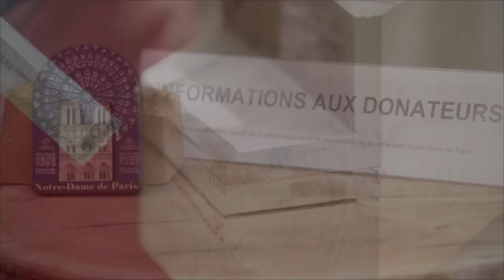Concert de Noël à la Cathédrale Notre-Dame de Paris_24/12/2020_Full_avec Images incendie_(Part 4/4)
Concert donné à la Cathédrale Notre Dame de Paris, le 24 décembre 2020.
Concert dirigé par Henri Chalet, Directeur de la Maîtrise Notre-Dame de Paris.
Artistes :
Choeurs .8 chanteurs du choeur d’adultes de la Maîtrise Notre-Dame de Paris
Orgue Positif Yves Castagnet
Solistes Julie Fuchs (Soprano) & Gautier Capuçon (Violoncelliste)

Concert complet, avec images de l'incendie des 15 & 16 Avril 2019, en superposition .
La Cathédrale a été dévastée par cet incendie, sa reconstruction n'a pas encore commencé à ce jour.
La musique et les choeurs sont magnifiques et nous font frissonner.

Pour ce concert, en raison des problèmes de sécurité, il n'y a pas de public, les artistes sont en tenue de travail et portent des casques, de même que toute l'équipe du tournage.
Merci à France 2, à qui j'ai "chipé" beaucoup de superbes images, sur une musique extraordinaire.
Concert given at Notre Dame Cathedral in Paris, December 24, 2020.
Concert conducted by Henri Chalet, Director of the Maîtrise Notre-Dame de Paris.
Artists:
Choirs 8 singers from the adult choir of the Maîtrise Notre-Dame de Paris
Positive organ Yves Castagnet
Soloists Julie Fuchs (Soprano) & Gautier Capuçon (Cellist)

Full concert, with images of the fire of April 15 & 16, 2019, superimposed.
The Cathedral was devastated by this fire, its reconstruction has not yet started to this day.
The music and the choirs are magnificent and make us shiver.

For this concert, due to security concerns, there is no audience, the artists are in working clothes and wear helmets, as are the whole crew.
Thanks to France 2, from whom I "stole" a lot of superb images, on extraordinary music.